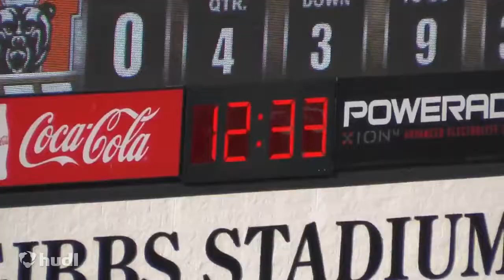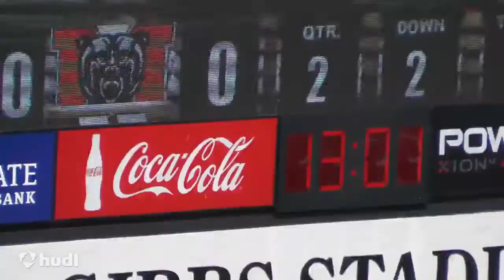Wofford College - Kevin Thomas ILB Highlights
Kevin Thomas #47 ILB
Wofford College